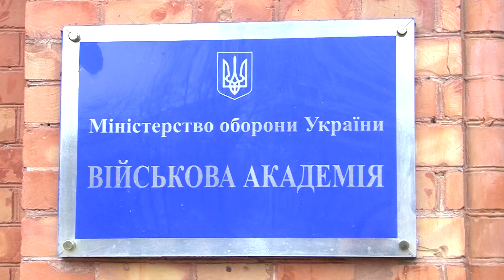День на Думській. Ігуменя Серафима, 07.02.2019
ТЕМА: ЧИ Є ПРОБЛЕМИ З ПЕРЕХОДОМ ПАРАФІЙ ДО ПЦУ?